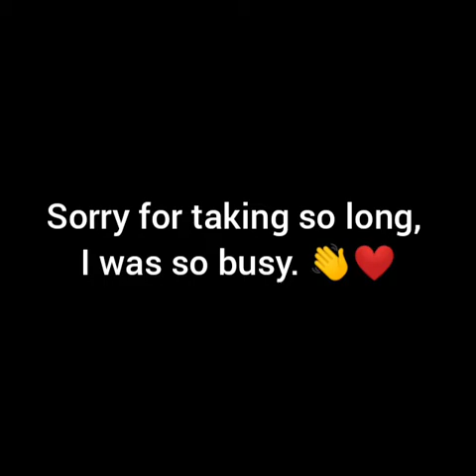AGAR.IO MOBILE #50 Special & Solo Takeover